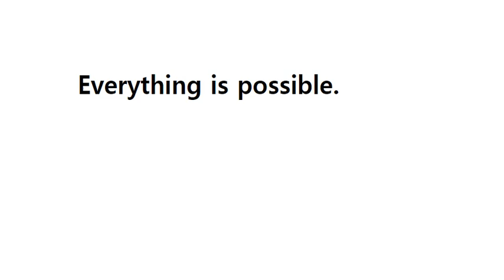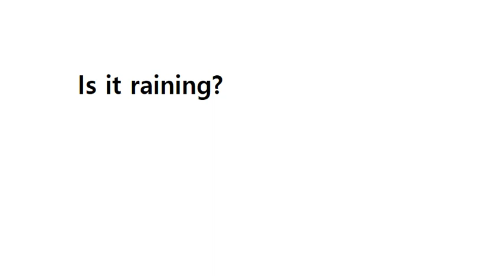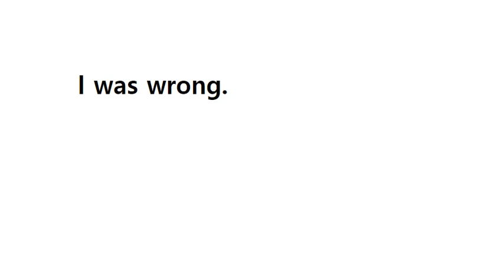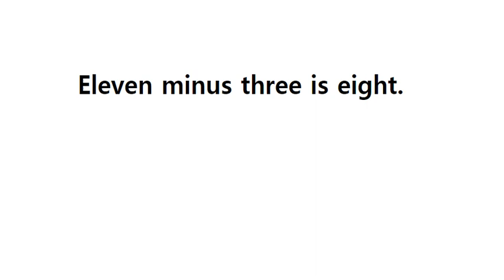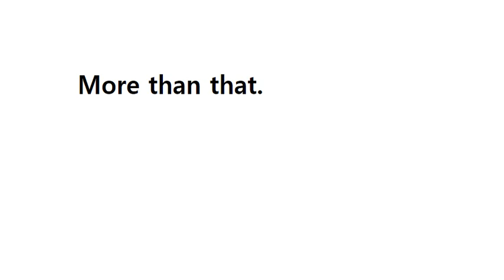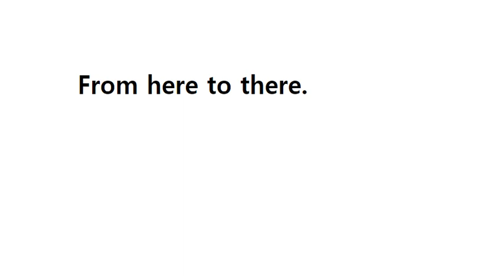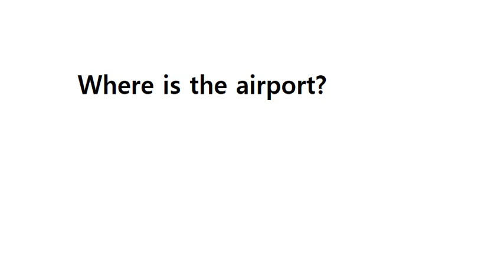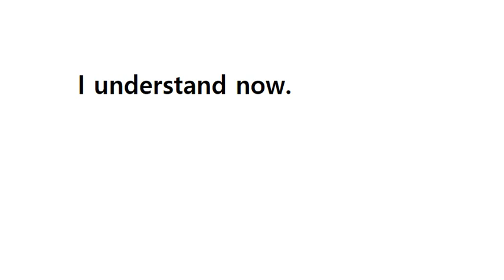English Dictation Practice Part 2 : Beginner Listening Skills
⭐⭐⭐ Easy English 1 is the best beginner-friendly course ever!
In this course, we teach from basic to intermediate level English grammar.

This video is a Dictation, or write what you hear activity.
This is useful not only for improving your listening skills, but also for writing activities or great preparation for general English.